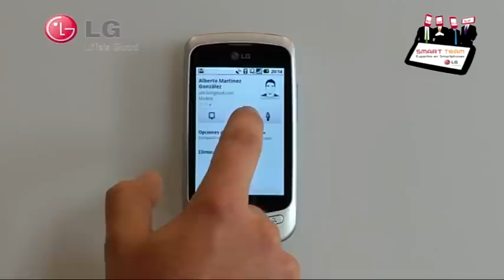LG Smart Team: cómo encontrar a tus amigos con el Google Latitud